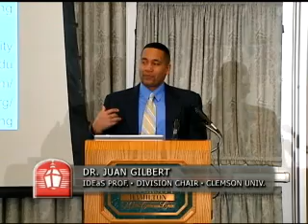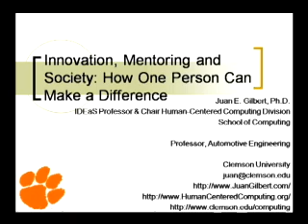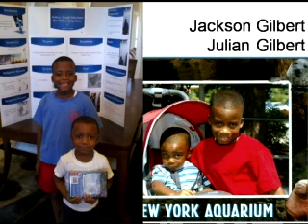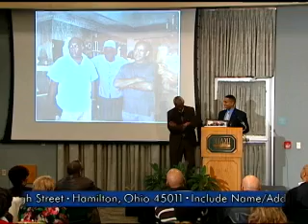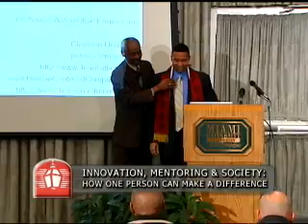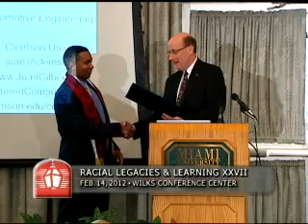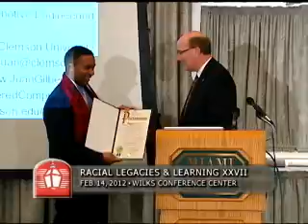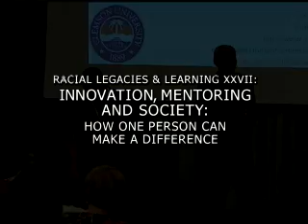Racial Legacies & Learning XXVII: Dr. Juan E. Gilbert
Racial Legacies & Learning XXVII: How To Talk About Race presents
Dr. Juan E. Gilbert - Innovation, Mentoring and Society:
How One Person Can Make A Difference